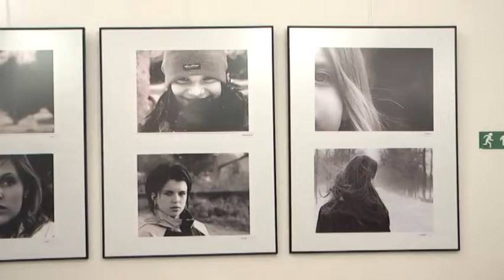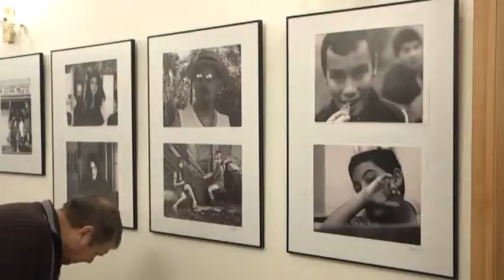Společná výstava fotografií a keramiky v bruntálském divadle - 20. 1. 2015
Letošní výstavní sezóna začala také v bruntálském městském divadle. Zahájila ji společná výstava fotografa Pavla Ivánka a keramičky Sonji Frašové.

Autor: Karel Soukop
Zdroj: